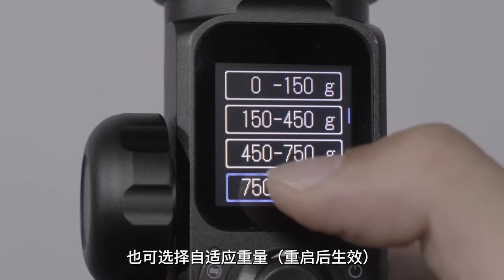飛宇科技 AK如何設置電機力度